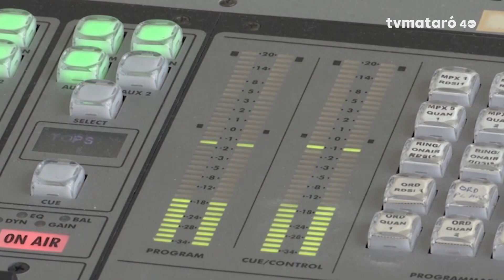27a Nit de la Solidaritat a l'Entrevista de Mataró Ràdio 18/10/2024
27a Nit de la Solidaritat amb Cristina Sarra, membre del grup de Suport Con Vos i Sandra Garrusta,  tècnica de Cooperació i Desenvolupament.